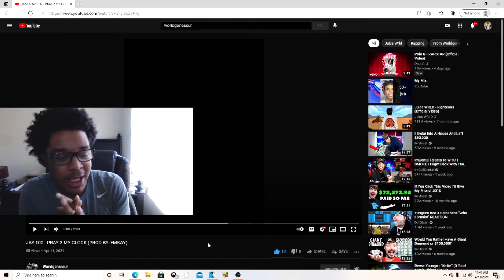JAY 100 - PRAY 2 MY GLOCK (PROD BY. EMKAY) REACTION!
JesserTheLazer
KSI
SoLLUMINATI
PRETTYBOYFREDO
QJB
HANKDATANK25
DEI AND JOE
DDG
WUAP TV
LOU WAUP
ZAIS
WOLFIERAPSENT
MOREWOLFIE
OPRAH SIDEVERSON
PontiacMadeDDG
PontiacMadeDDG VLOGS
Mega McQueen
Mega Mc VLOG
CASHNASTYGAMING
RICE GUM
PEWDIEPIE
LOGAN PAUL
JAKE PAUL
POUDII
LIL POUDII
PERFECTLAUGHS
KELL
ANNOYING
GEESLICE
THE BOOK OF SWANTE
LAWTWIZ
WORLDSTARHIPHOP
2000
JAY 100 - PRAY 2 MY GLOCK (PROD BY. EMKAY)